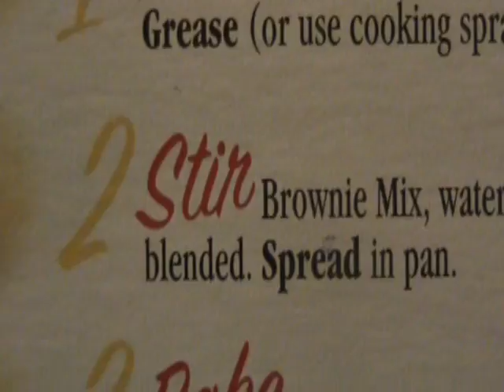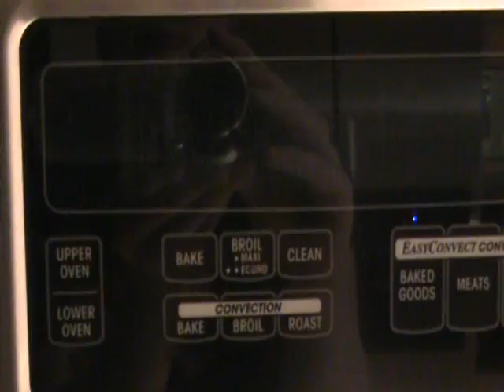Brownies: A love story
I made this, then ate brownies